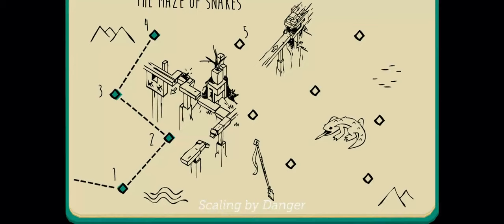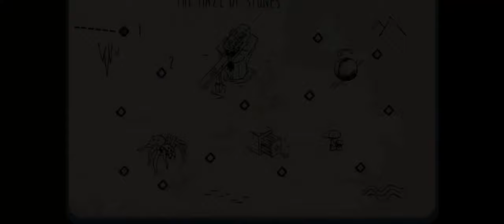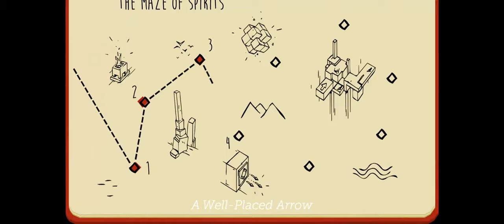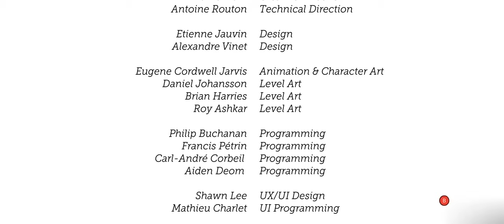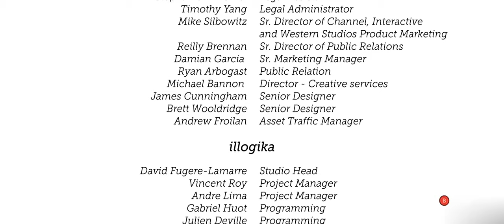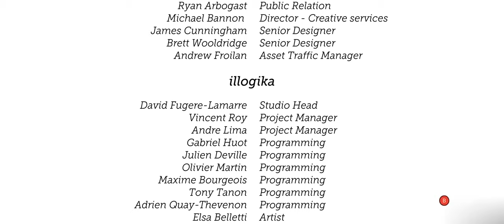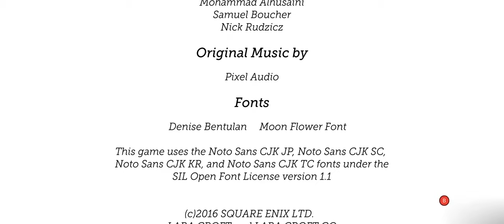Lara Croft Go (PC) gameplay.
This short game was release first for mobile devices then pc/mac and consooles. This is very nice game with puzzuls I play it many times and alway is so interesting for me.